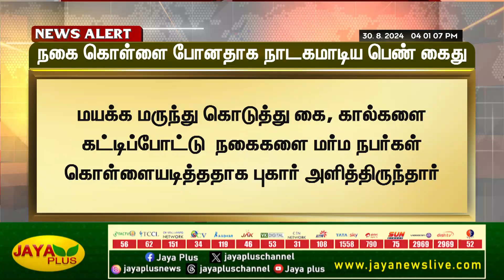நகை கொள்ளை போனதாக நாடகமாடிய பெண் கைது | Thieft | Gold | Jaya plus